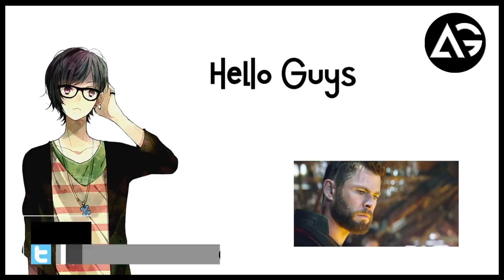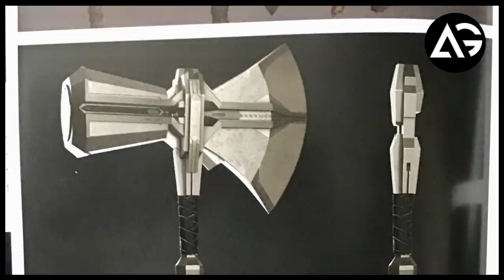Black Widow Set Photos Reveal First Look At Scarlett Johansson AG Media News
1 LIKE = More Motivation!

**Amazon User**
Thumbnail Editor: adobe photoshop cs6
Audio Editor: adobe premiere pro cs6
Video Editor: adobe after effects cs6

**Channel Description **